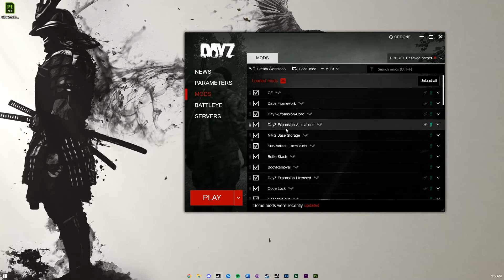Guide: Fixing PBO Error after Forced Mod Update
Items displayed are intellectual property of BI and/OR server hosts and ModCreators. Graphical redesigns created by Doodi#0001 on behalf of 1SKGaming.com.

I do not own the the rights to music throughout the video.

SPECS:
ASUS ROG Z590 XTREME
Intel 10th Gen 10900K (4.9Ghz)
64GB DDR4 3666Mhz
ASUS ROG 2080TI
2 x 1TB EVO 970 Pro
1 x 4TB WDBlack HDD

GAME:
DAYZ
Low-Mid Graphic settings because POG.